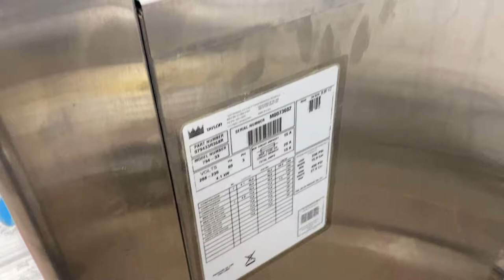Taylor 794 M0073602 Three Phase Water Soft Serve Frozen Yogurt Machine